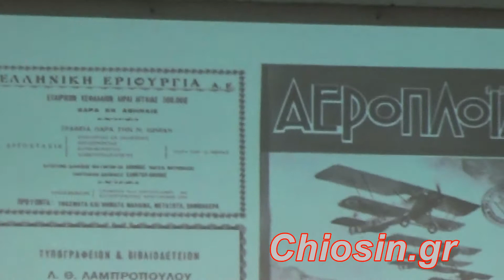ΤΙΜΗ ΣΤΟΝ ΗΡΩΑ ΚΩΣΤΑ ΠΕΡΡΙΚΟ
Ο ΗΡΩΑΣ ΠΕΡΡΙΚΟΣ